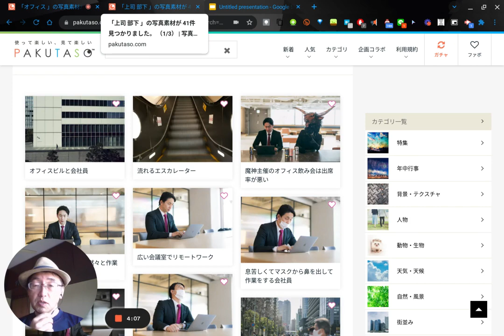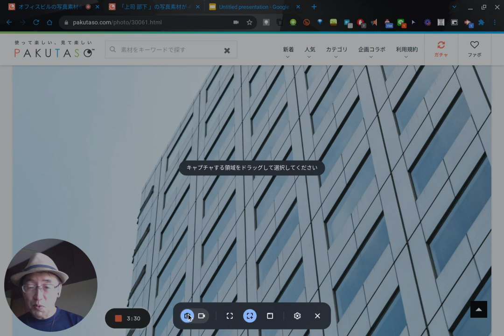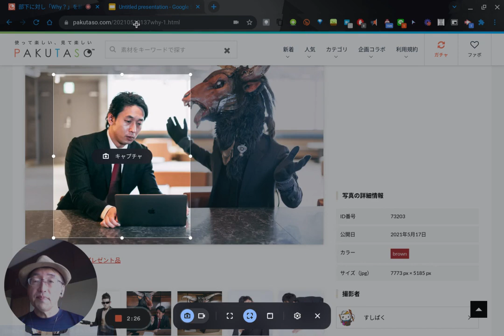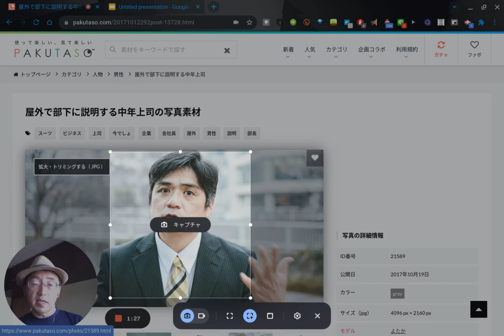一人で二人の会話を聞かせるための「立ち絵」